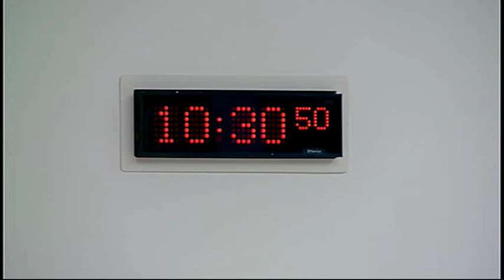Infrastructure and Capital Investment Committee - Scottish Parliament: 9th September 2015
- Scottish Parliament Infrastructure and Capital Investment Committee

1. Declaration of interests: Siobhan McMahon will be invited to declare any relevant interests.
2. Decision on taking business in private: The Committee will decide whether to take item 4 in private.
3. Digital infrastructure and participation: The Committee will take evidence from—
John Swinney, Deputy First Minister and Cabinet Secretary for Finance, Constitution and the Economy, and Trudy Nicolson, Head of Broadband Policy, Scottish Government.
4. Work programme: The Committee will consider its work programme.
At its next meeting, on 16 September, the Committee expects to consider the Harbours (Scotland) Bill at Stage 2.
The Committee is also planning to take evidence from the Forth Replacement Crossing Project Team on the progress of the new Forth crossing.